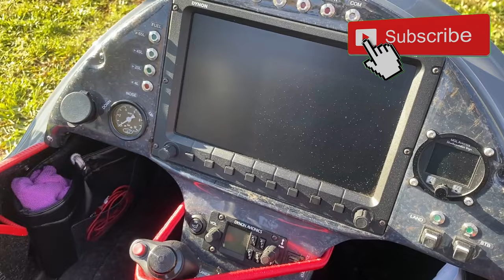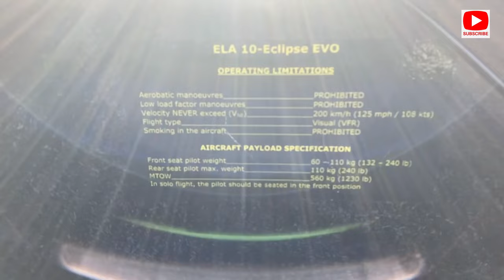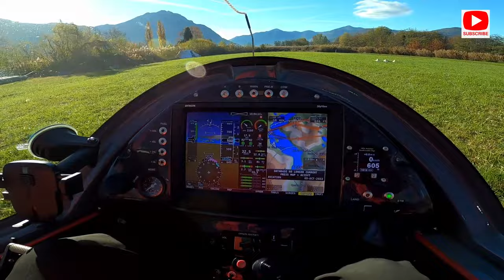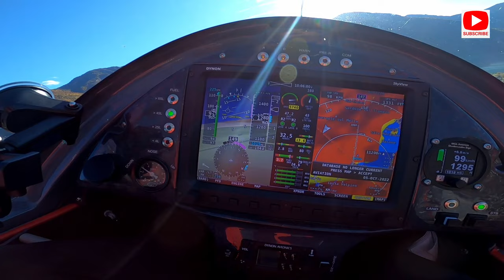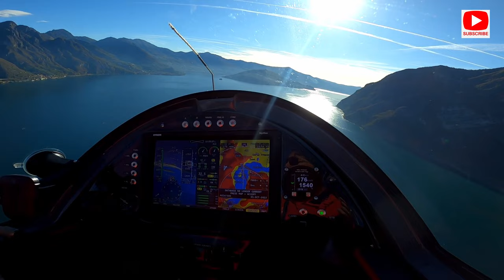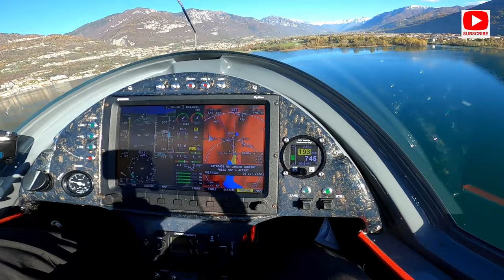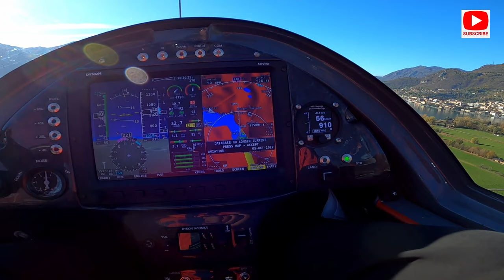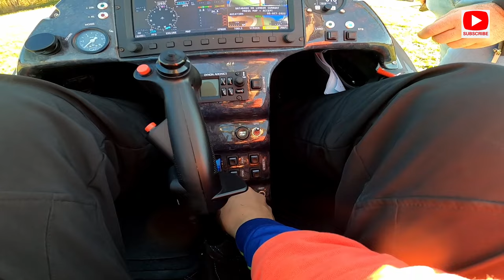ELA Aviation - ECLIPSE EVO - Full Test Flight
How it fly the new ELA Eclipse EVO? Here you are the full test flight of the first one sent to Italy in the beautiful scenary of Iseo Lake in North Italy. TRhanks to Paolo Salvadori and his company GS Noleggi for the disponibility of the test flight.

LINK Rapidi
00:00 Introduction
01:50 External Spotting
03:39 External View
05:40 Internal View
06:56 Begining Test Flight
07:34 Taxiing
08:43 Take Off
09:45 Climbing
11:00 Cruise Speed
13:40 Max Speed
15:50 Low Pass
17:20 Touch & Go
19:54 Zero Speed
20:25 Landing